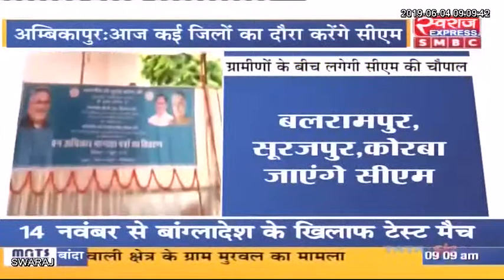मुख्य़मंत्री पहुचे सरगुजा व मुख्यमंत्री ने किया वितरण वन अधिकार पट्टा